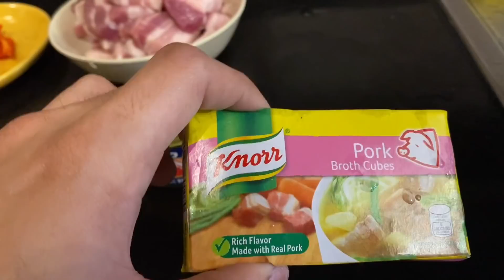SATISFYING MY GIRLFRIEND’S CRAVINGS (NA INLOVE) | JesVin